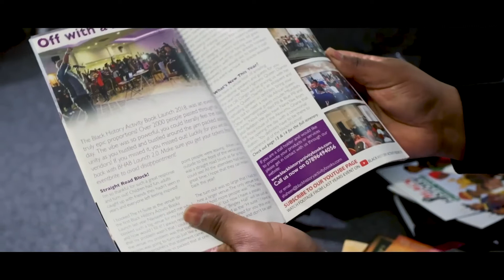Home Grown : Andrew Lindo (Trailer)